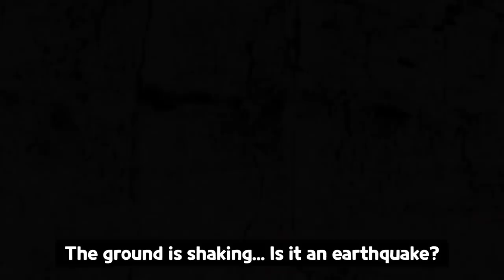Strawberry but emo